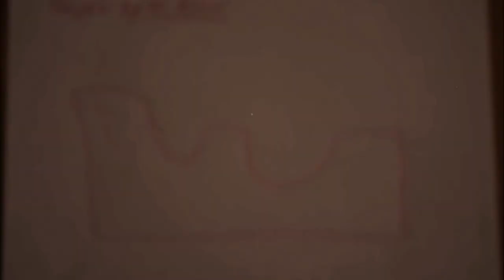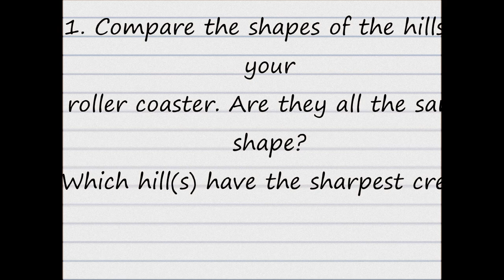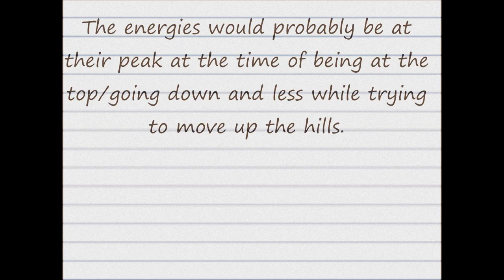Tennis Ball Roller coaster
Music "Dreamscape" made by myself, you can download the song